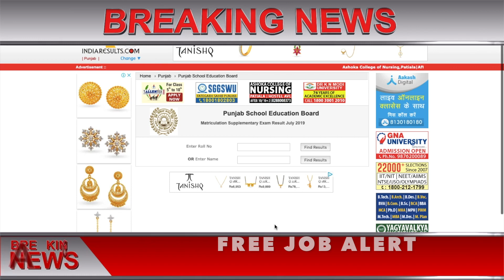Punjab Board Compartment Result 2019 || PSEB 10th Class Compartment Result 2019